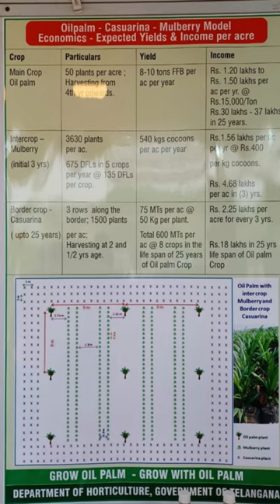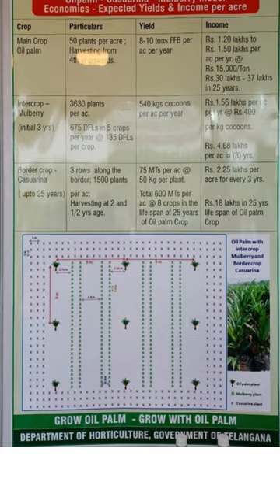Oil palm Plantations with Casuarina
పామ్ ఆయిల్ ప్లాంటేషన్ చుట్టు సరుగుడు మొక్కలను పెట్టుకుంటే మీకు ప్రతి రెండు సంవత్సరాలలో ఆదాయం పొందడమే కాకుండా సరుగుడు చెట్ల వేరు లో వుండే వేరు గునుపులు గాలి లో వుండే నత్రజని ని భూమి కి అందించి భూమి సారని పెంచడమే కాకుండా చుటూ చెట్లు ఉండడం వల్ల గాలి లో తేమ సెతం చెల్లా చెదురు కాకుండా పామ్ ఆయిల్ ప్లాంటేషన్ లోనే ఎక్కువగా ఉండేటట్లు చేస్తుంది.
సిర్పూర్ పేపర్ మిల్స్ వాళ్ళుఇలా వేసుకున్న సరుగుడు ప్లాంటేషన్స్ కు బైబాక్ అగ్రిమెంట్ ఇస్తున్నారు. సరుగుడు ప్లాంటేషన్ కొత కు వచ్చిన తరువాత రైతు కు ఎలాంటి ఇబంది లేకుండా కంపెనీ నే నేరుగా రైతు పొలం నుండి సరుకు ను తీసుకుని వెళ్లి రైతు బ్యాంకు అకౌంట్ లో డబ్బులు వేస్తుంది.